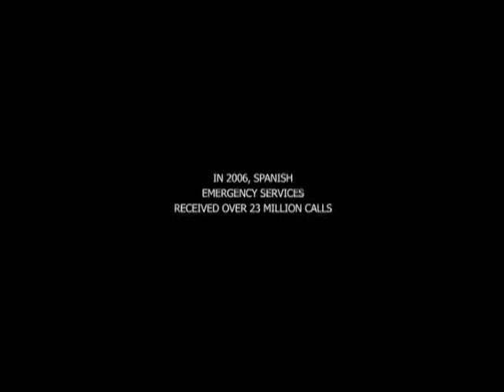[REC] - Official Trailer